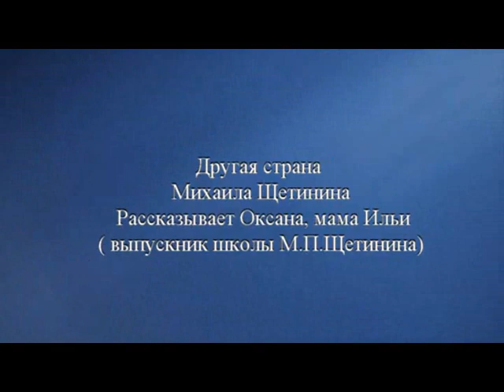Там был поиск настоящего.Соловейчик и ученики Щетинина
Электронная книга «Раскрутка на YouTube»

Помощь каналу Там был поиск настоящего. Соловейчик и ученики Щетинина
Мария,Александр , Илья. Вместе сними Артем Соловейчик
 22 декабря 2019 года в московском Музей-библиотека Н.Ф. Федорова прошла встреча памяти педагога-новатора Михаила Щетинина, до последнего времени делавшего подобные чудеса в маленьком поселке Краснодарского края Текос, который благодаря Лицею Щетинина стал известен на весь мир. В 1993 году Щетинин открыл школу в маленьком поселке Текос, Краснодарского края, и с тех пор ее слава гремит на весь мир. 10 ноября этого года Михаила Петровича не стало, он ушел в один из самых сложных моментов в истории своей школы. В эти дни, буквально, решается ее дальнейшая судьба. Нам очень хочется, чтобы как можно больше людей узнали о наступившем в Текосе будущем и не дали ему "схлопнуться". Участники встречи высказали свое беспокойство судьбой уникального учебного заведения. Перед участниками выступили: главный редактор издательского дома «Первое сентября» Артём Соловейчик,  психолог Марина Кулешова и ученики Михаила Щетинина - создатели образовательного проекта "Погружение в предмет", журналист Валерий Хилтунен.
Хочешь нормально продвигать свои видео в ЮТУБЕ? Тогда лучшие инструменты для тебя VidIQ - это комплексный инструмент оптимизации канала на YouTube, который позволяет подбирать ключевые слова, обеспечивает продвижение на youtube, выводит рекомендованные теги для ютуб и подсказывает как подобрать теги. Также VidIQ позволяет массово редактировать аннотации и подсказки и проводить полную внутреннюю оптимизацию видео на YouTube. TubeBuddy — это расширение для браузеров Google Chrome и Mozilla Firefox с широким функционалом для оптимизации метаданных видеороликов на Youtube, а также для работы с аналитикой видео, описаниями, подсказками, конечными заставками. У инструмента есть как бесплатная версия, так и платная, с расширенными возможностями для оптимизации и настройки.
Артём Соловейчик#конференция#ТВНародная инициатива#АлександрЛебедев 💗 Likecoin – криптовалюта за лайки Наш новый канал новостей и технологий ТВ -Инфо